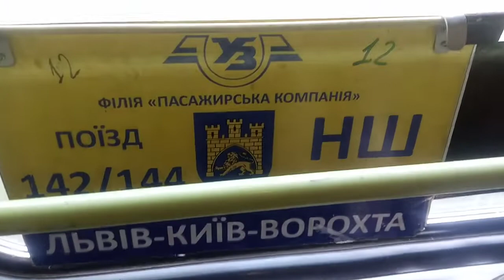"восстановленный рейс" обзор пост карантинного 10 вагонного состава №142 Львов-Бахмут ст.Полтава-Кие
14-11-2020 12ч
1-3 вагоны плацкарт(3 ВАГОНВ ТВЗ)
3-10 КУПЕ(10 ВАГОН КУПЕ НЕФИРМЕННЫЙ), кроме
5 ВАГОН ЛЮКС,
нумерация по Киеву с запада\хвоста, по Харькову с востока.Изюм с головы